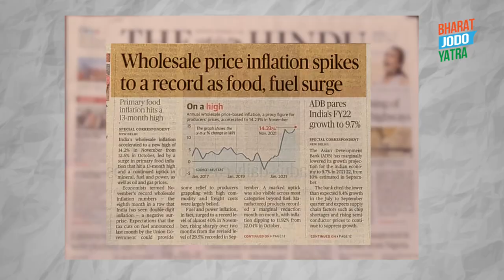India is in turmoil under the BJP govt, say Karnataka’s women | Rahul Gandhi | Bharat Jodo Yatra